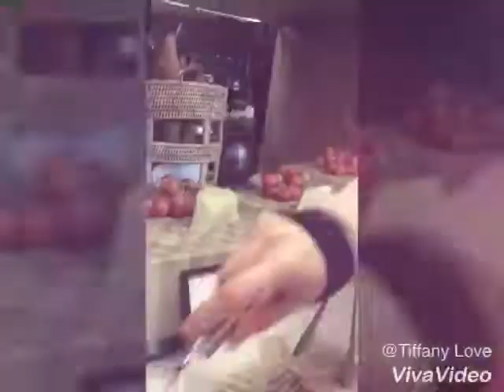Millennium Seoul Hilton November 12, 2017